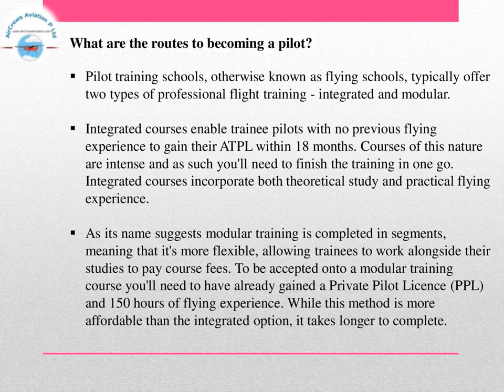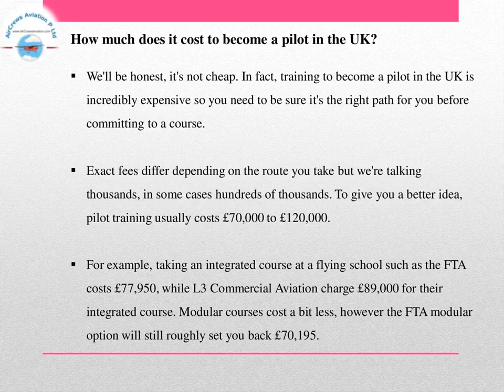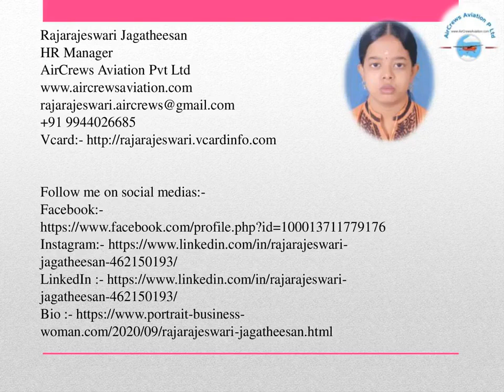How to become👩‍✈️an Airline Pilot in UK✈️Rajarajeswari Jagatheesan HR Manager AirCrews Aviation Ltd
How to become👩‍✈️an Airline Pilot in UK✈️Rajarajeswari Jagatheesan HR Manager AirCrews Aviation Pvt Ltd

Step by Step Learn How to Become an International Airline Pilot  :